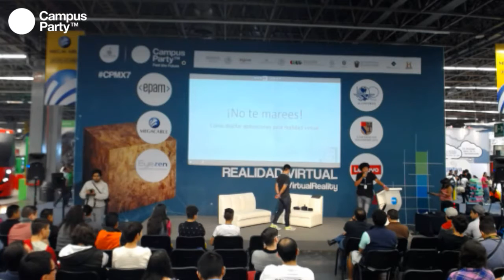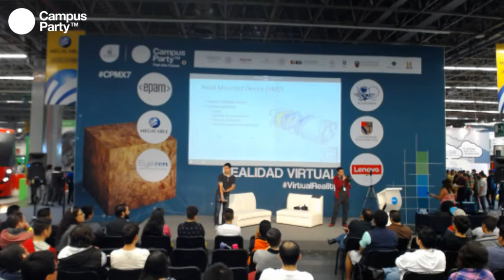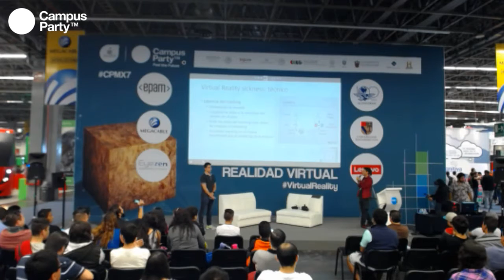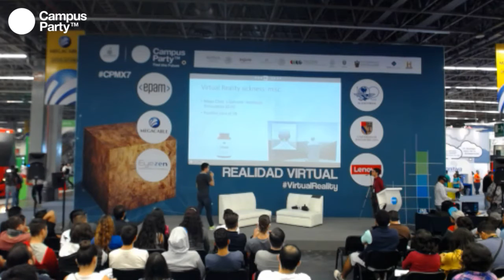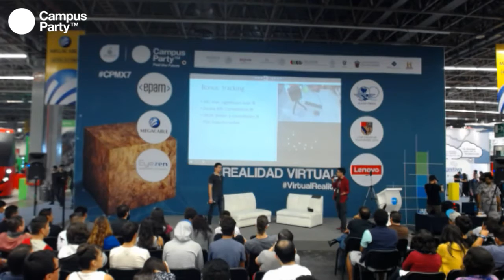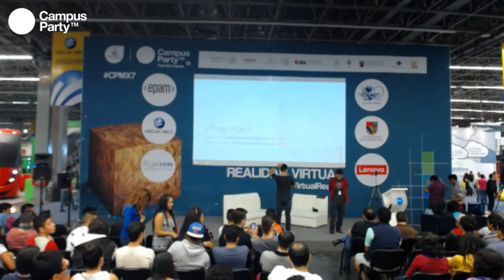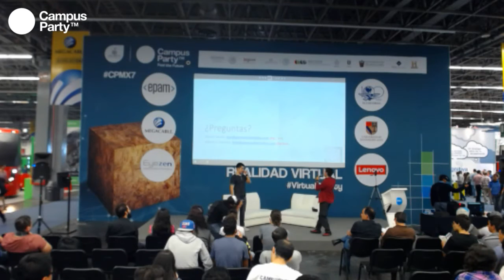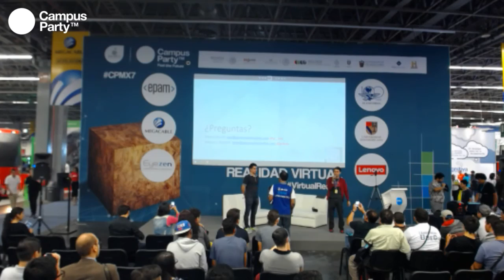CPMX7 Realidad Virtual Marcel Stockli & Alberto Ramirez GAME CODER STUDIO ¡No te marees! Cómo dis